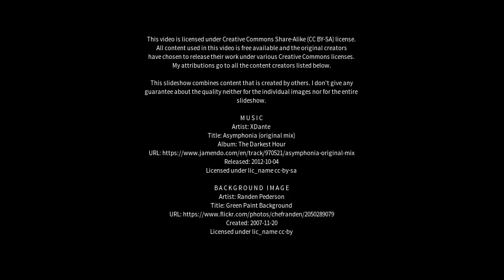Best places to visit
Best places to visit - Chichinales (Argentina) Best places to visit - Slideshows from all over the world - City trips, nature pictures, etc.